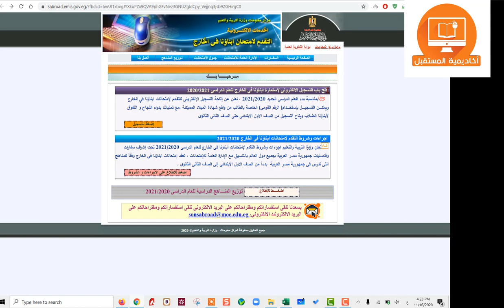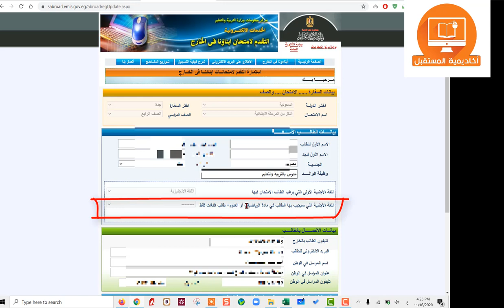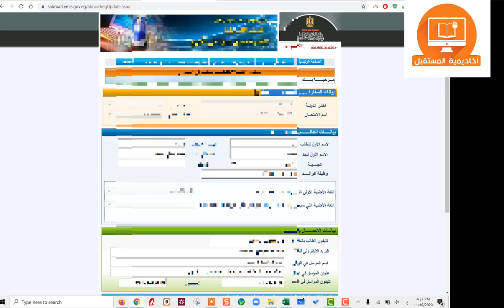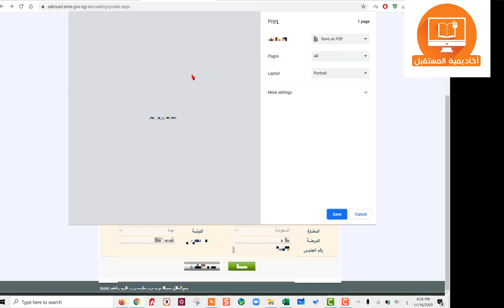تعليمات التسجيل في نظام أبناءنا في الخارج 2020-2021